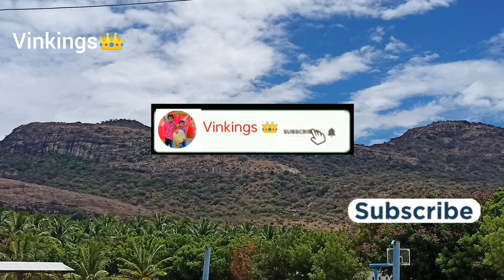பொருட்காட்சியில் உள்ள ஒரு கடை | Glory Poun raj in Vinkings Tamil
Friends...